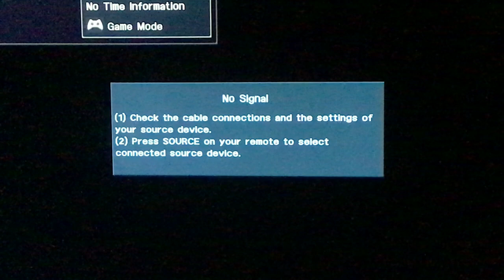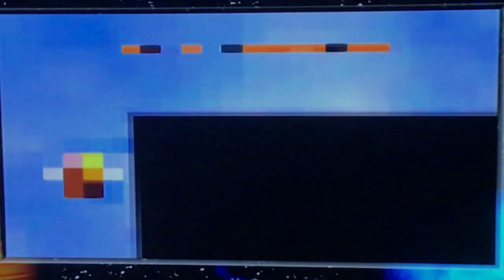Gameplay Of Stuart Little 2 (Easy) (GBA) (Part 1) Stuarts Adventure :D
Levels:
1 - 1:50
2 - 8:46
3 - 13:35
4 - 15:54
5 - 20:27
6 - 26:20
7 - 33:18
8 - 42:18
9 - 49:04